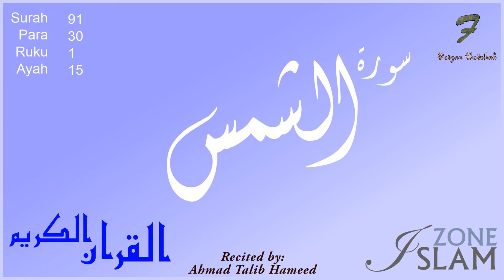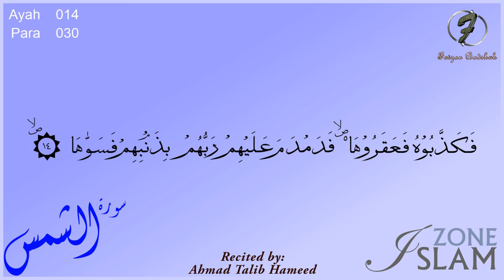091 - Surah Ash-Shams with Arabic Text --- Recited by: Ahmad Talib Hameed